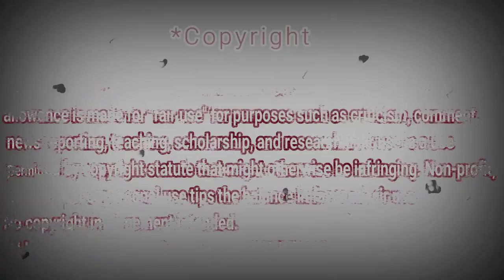Brokenhearted by Karmin (cover) Dave Lamar ft Morissette Amon | REACTION DZ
shorturl.at/tDTW9

shorturl.at/aHZ79

shorturl.at/gjoU6

My Full Name : Ferah Samir
My adress : Chlef / Chettia Zone10 n539
zip code : 02170